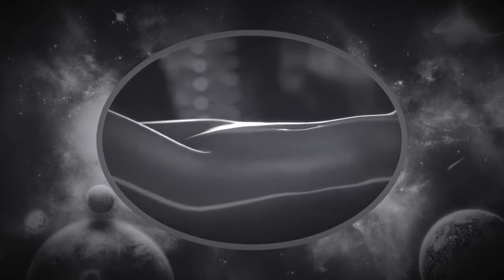Nicki Minaj, Lil Nas X - Panini (Official Music Video)